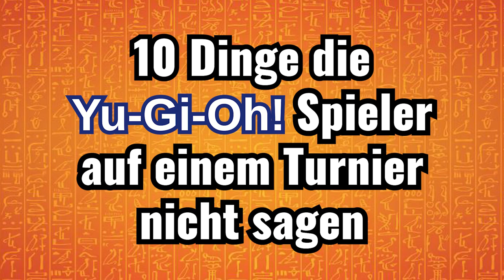10 Dinge die Yu-Gi-Oh! Spieler auf einem Turnier nicht sagen!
Was würden Yu-Gi-Oh! Spieler nie auf einem Turnier sagen?
Viel Spaß!

Postfach:
Mathias Link
z.H. Schattenspieler
Abendstraße 15
39124 Magdeburg